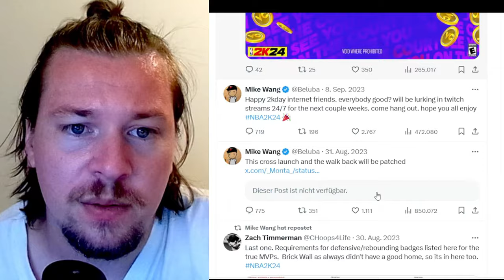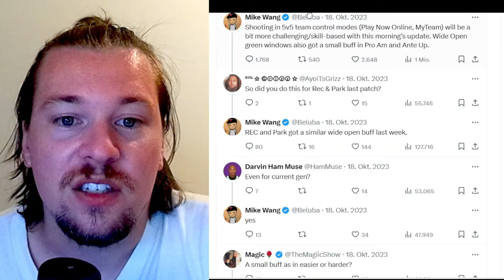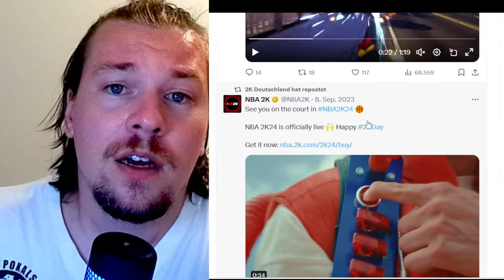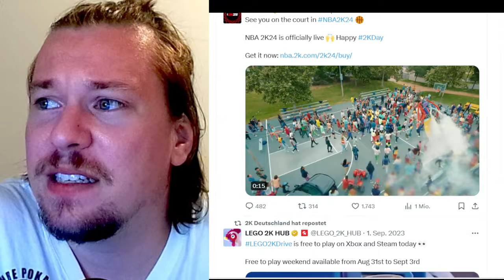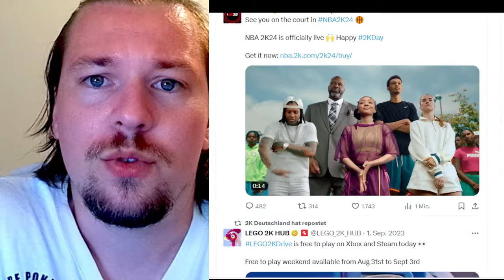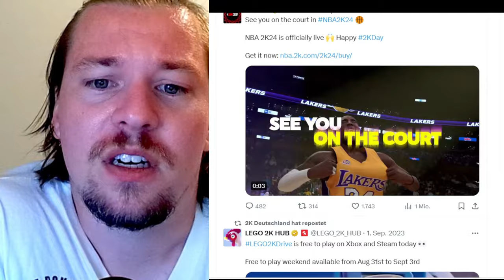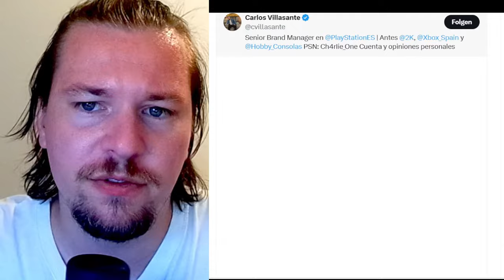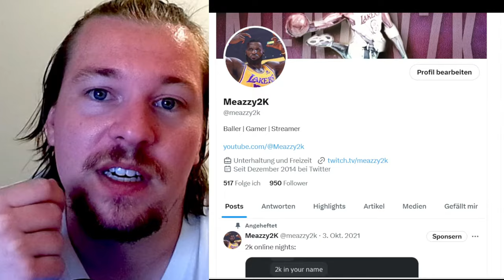NBA 2K's Kommunikation + persönliche Story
PSN 50€ = 41,79€
20€ = 17,09€